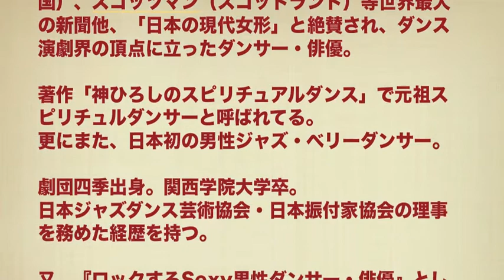3分でわかる神ひろしのディスコSTEP：ウオーターゲート・スネーク・ラグ・ヴォーギング・ボディウェイブ・Newオールドマン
◎神ひろしのディスコダンスシリーズ Vol.1『ベーシック・ディスコ』
◎神ひろしの『セクシー・ディスコ』